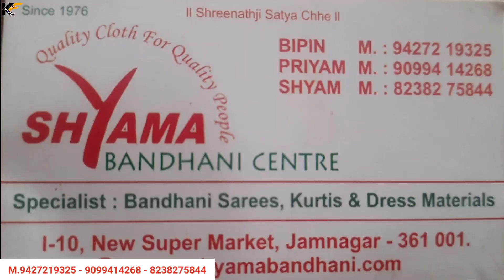જામનગર ની ફેમસ બાંધણી સાડી ગજી સિલ્ક,સેમી ગજી,ધૂપિયન સિલ્ક જામનગર માં હોલસેલ ભાવે ખરીદો જામનગર થી ।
નમસ્કાર મિત્રો આ ચેનલ માં ટેકસટાઇલ માર્કેટ ના વિડિયો જોવા મળશે હોલસેલ અને રિટેલ જેમ કે સાડી, ડ્રેસ મટીરીયલ,ચણીયા ચોલી, લોટસોટ માં કટપિસ વગેરે.

શ્યામા બાંધણી સેન્ટર
I-10 ન્યુ સુપર માર્કેટ જામનગર (361001)
Vipin bhai M.9427219325
Priyam bhai M.9099414268
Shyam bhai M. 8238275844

આ વીડિયો ફક્ત તમારી જાણકારી માટે બનાવેલો છે
ખુશી ફેશન ગુજરાતી તમારા નફા કે નુકસાન માટે જવાબદાર નથી ખરીદી કરતા પહેલા બધીજ જાણકારી મેળવી લેવી પછીજ વેપાર કરવો
કૃપા કરી તમે તમારા જોખમ પર વેપાર કરજો.

તમારી શોપ ના વિડિયો બનાવવા માટે અમારો contect કરો m.9726832365